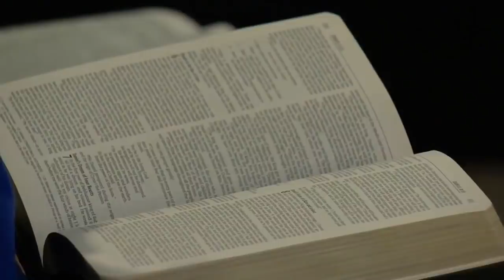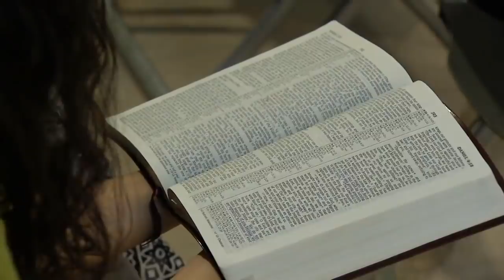Pr. Bullón - Cuando todo llegue al fin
El juicio no debe ser para nuestro miedo y si para nuestra redención . En Cristo tenemos victoria porque El es nuestro Sumo Sacerdote que se compadece de nostros.
En este tema, el Pr. Bullón te va ayudar a entender mejor el juicio y la gracia.